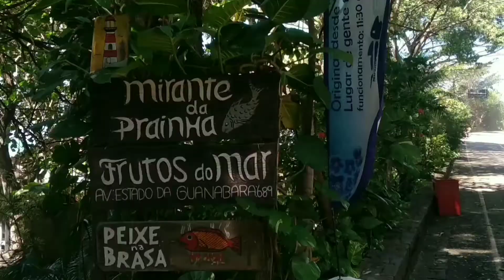As curiosidades de Grumari RJ